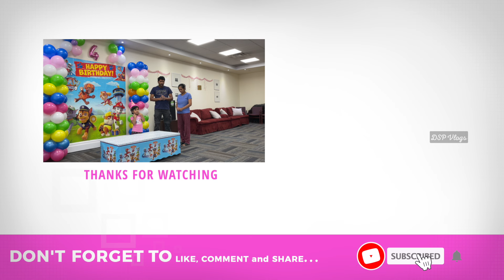Princess 4th Birthday Party!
Our Princess Precia's 4ever memorable birthday party.